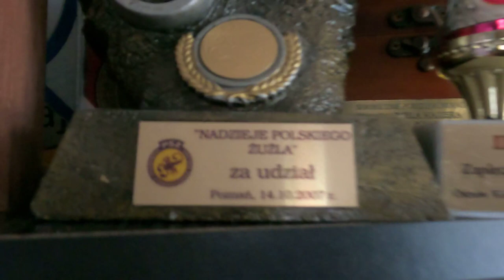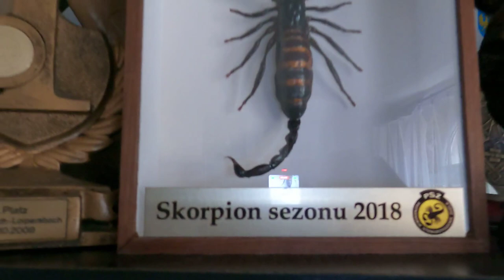#1 Nadchodzi nowe po Żużlu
#25 lat kariery
Hej pierwszy Vlog za mną najtrudniej zacząć ale najważniejszy będzie  przekaz który już w następnych częściach.